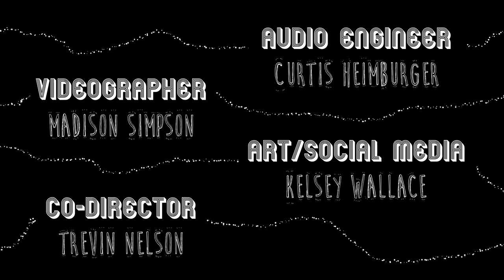Bowling Shoes - Tiny Dorm Sessions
Ep. 3: Bowling Shoes

TUNES
"Cereal Boxes"
"Portland"
"Moon"

MUSICIANS
Jeremiah Bermel

CREDITS
Audio Engineer: Curtis Heimburger
Videographer: Madison Simpson
Co-Director: Trevin Nelson